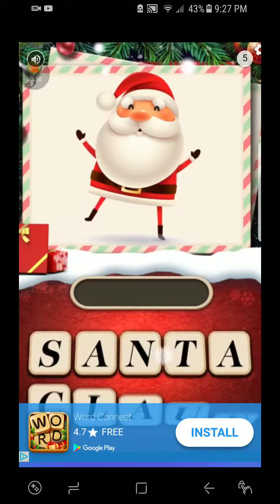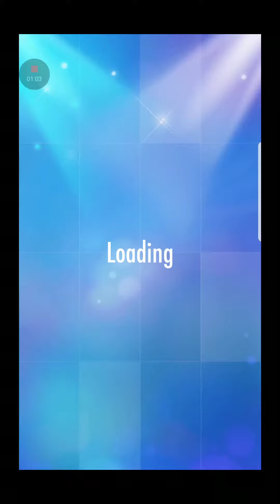A lo Claire Fontanae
A lot Claire Fontanae